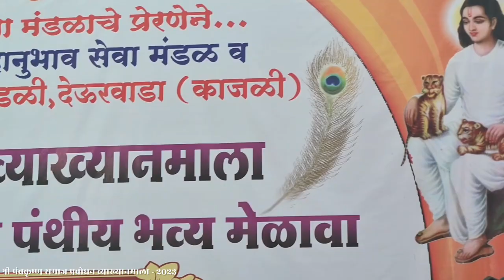श्री_पंचकृष्ण_समाज_प्रबोधन_व्याख्यानमाला #2023 आरती विडा_घ्या_हो_श्री_चक्रधरा..